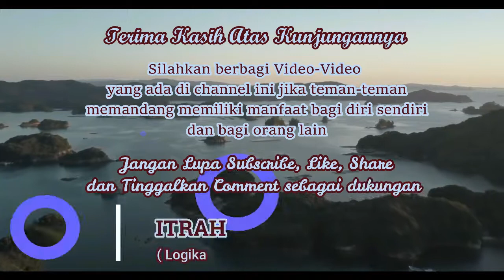Filsafat Seri 89" Esensi Golongan/Essence of the Group " Ustad Hasan Abu Ammar